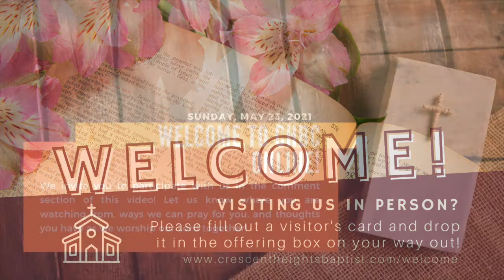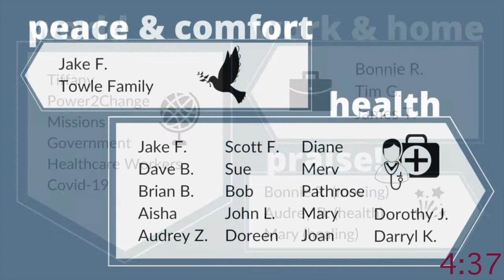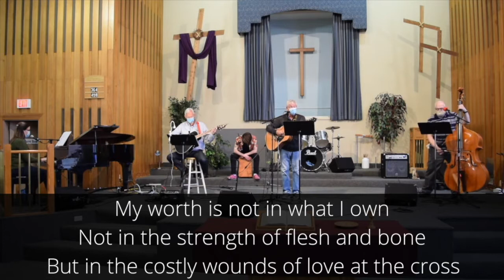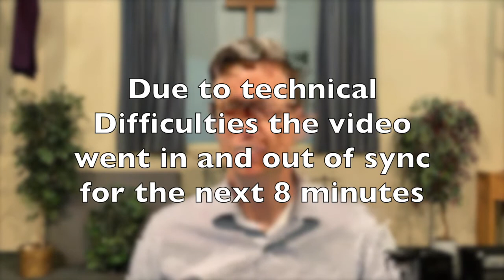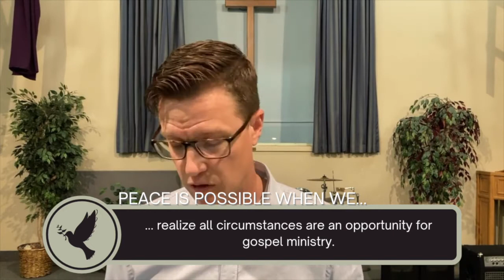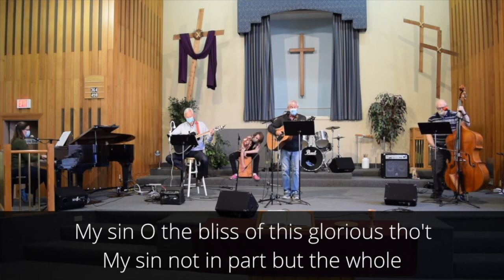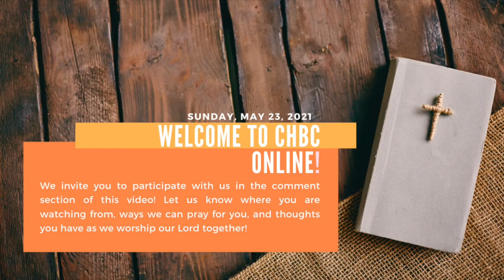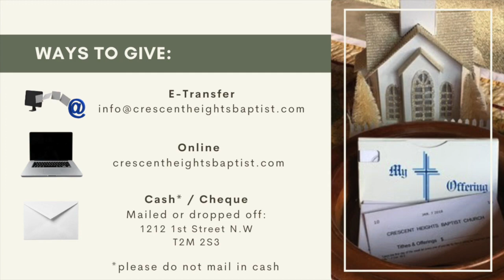The Peace of God as Proclamation - May 23rd Service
Worship Service - Philippians 1: 12-20

Before the Throne of God Above, My Worth Is Not In What I Own, It Is Well with My Soul: Preformed by CHBC Worship Team

Mailed or dropped off (cash/check): 1212 1st St N.W. T2M 2S3